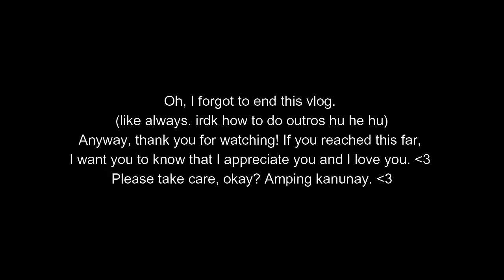Mia's Birthday Vlog (reunited w/ my elementary friends!) | Kquin Camille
These peeps mean a whole lot to me. I've known them my entire life! Even though not all of my other elementary friends came to Mia's birthday/reunion, I'm so glad to finally be with them after so many years. We really didn't get the chance to have an actual reunion, but hey, at least we saw each other, right? Hope you enjoy watching!

Hi! I am Kquin Camille, and this is where I share my life and my love for music. I hope in some way I can inspire and put a smile on your face. :)
Full Name: Kquin (pronunciation: kin) Camille Genobiagon Madera
Age: 18
Nationality: Filipino

Love,
KC